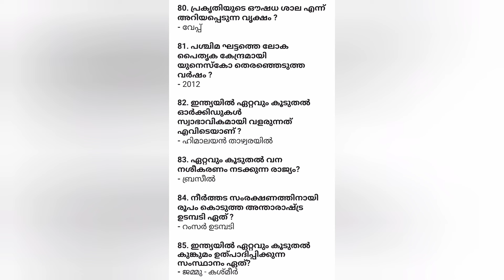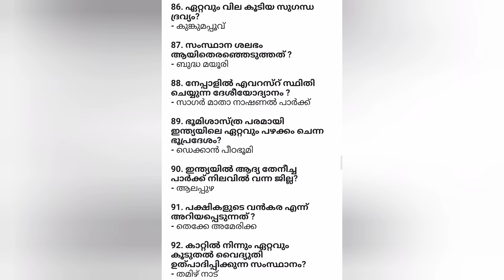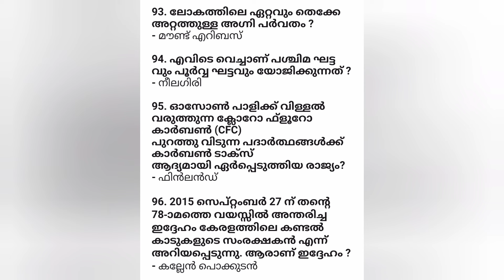പരിസ്ഥിതി ദിന ക്വിസ് 100 ചോദ്യങ്ങളിലൂടെ ക്വിസിൽ ഒന്നാമതെത്താം part 5